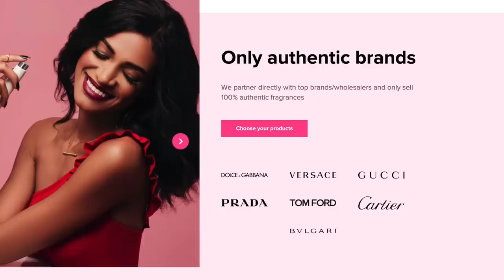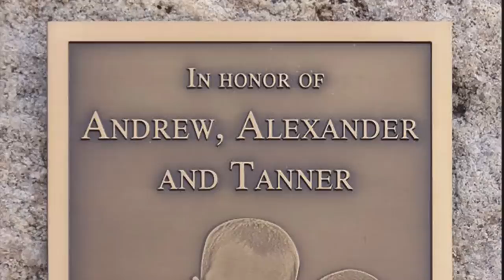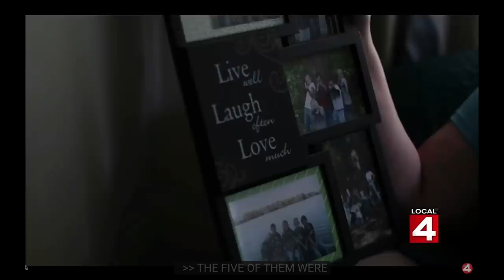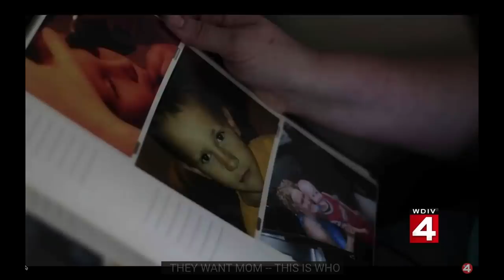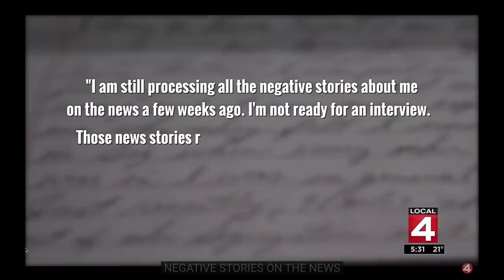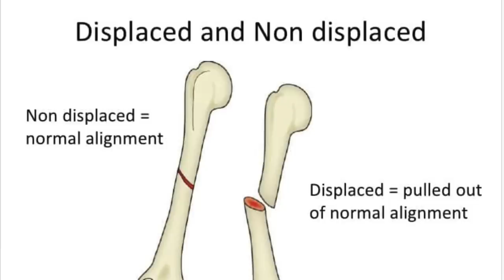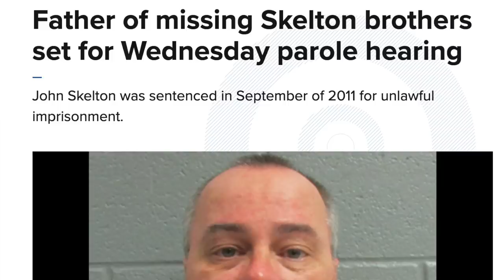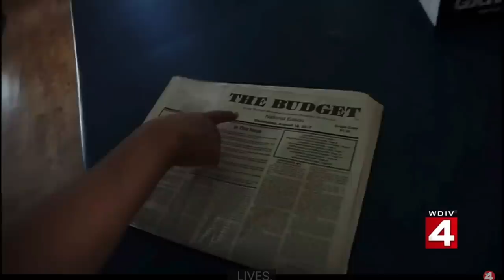A Cold Case Mystery: The Skelton Brothers Part Two